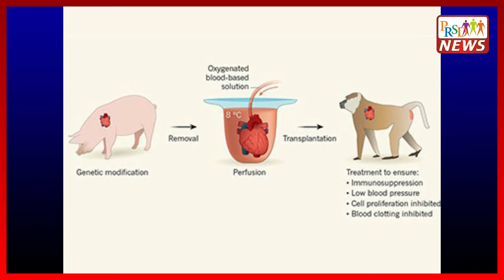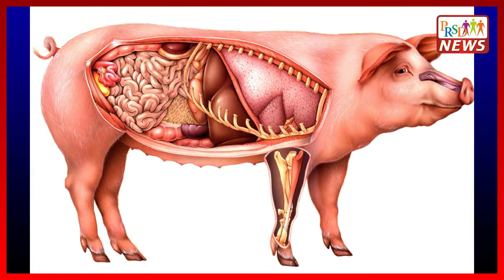पहला ऐसा इंसान जिसका सूअर का दिल है | PRSD News